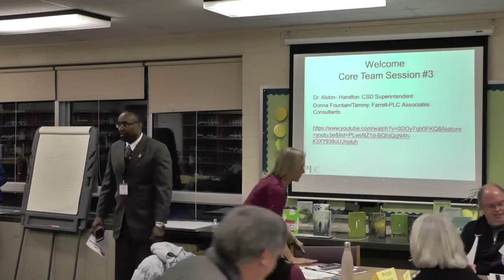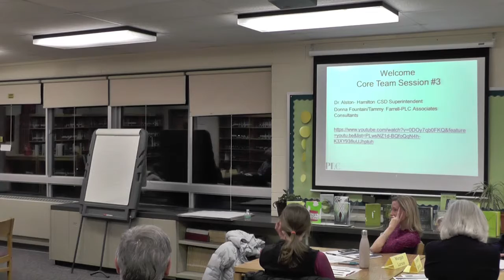Strategic Planning Core Meeting #3- March 6, 2017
Dr. Anael Alston welcomes the group back for the 3rd month of Core Team meetings. Mr. Dan Rains and Mr. Morgan Larson share short reflections on how the meeting went this evening.